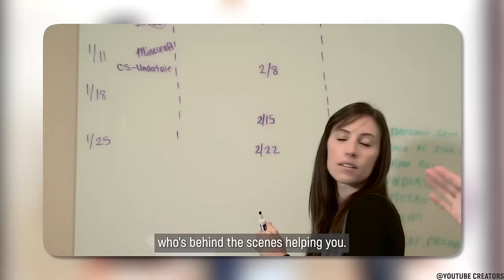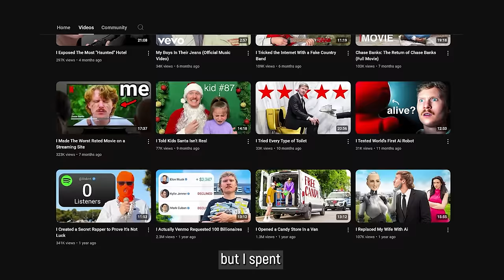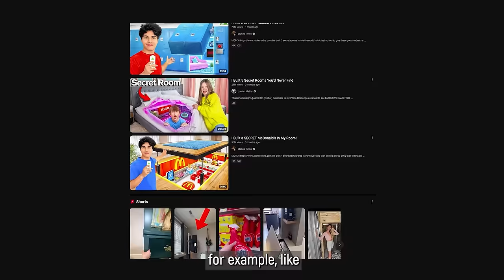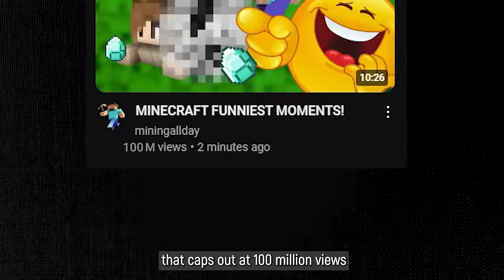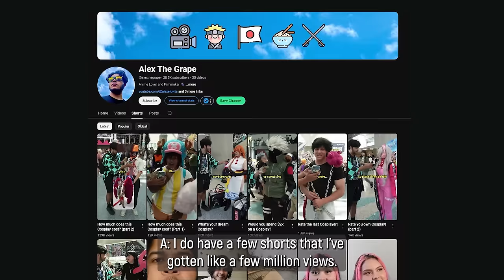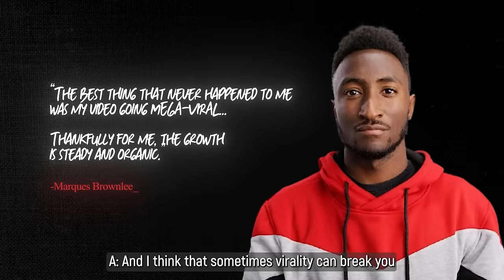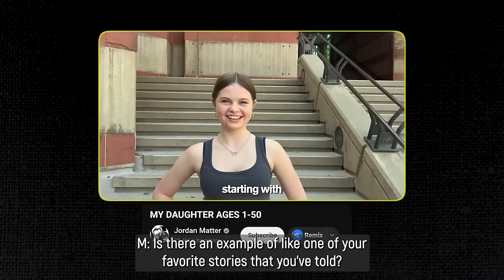Asking Big YouTubers How To Reach 1000 Subs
I asked YouTubers the best way to go from 0-1000 subs, here's how it went...

👉 Want me to help you reach your first 1k subscribers ASAP?

Special thanks to these legends:

@GameTheory  -Matthew Patrick (MatPat)
 @hunterwilliamsyt -Hunter & Drayton Williams
@jordanmatter  -Jordan Matter
@JennyHoyos  -Jenny Hoyos
@n8wealth  -Nate Curtiss
@alexthegrape  -Alex the Grape

“It is only when we take chances that our lives improve. The initial and the most difficult risk we need to take is to become honest.” —Walter Anderson